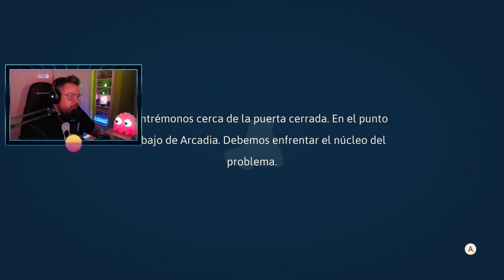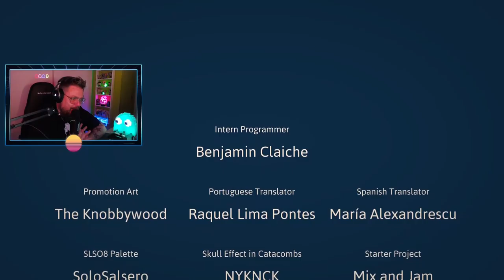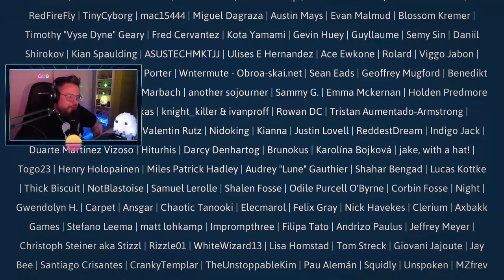Haiku, the robot #5 (FINAL): Sólo podemos dominar la naturaleza si la obedecemos.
Electrón, el tercer creador: 00:07:07

El Virus (FINAL MALO): 00:18:00

Los Creadores (FINAL BUENO): 00:30:18

El Travieso: 00:36:45

Haiku, the robot es un juego de plataformas 2D estilo metroidvania creado por Jordan Morris y desarrollado por su propia compañía, Mister Morris Games.

El mundo de Haiku está inspirado en el arte de píxeles monocromático retro con un toque moderno, por lo que solo verá unos pocos colores en pantalla a la vez.

Ambientado en un mundo post-apocalíptico donde una explosión nuclear ha eliminado toda la vida en la tierra. Los únicos sobrevivientes de esta catástrofe son máquinas como Haiku, un pequeño y adorable robot que salta, rueda, corre y lucha para vencer a enemigos mortales que han sido corrompidos por un virus informático.

A medida que explore este inframundo mecánico, descubrirá una amplia gama de habilidades que le permitirán retroceder y desbloquear nuevas áreas del mapa para explorar.